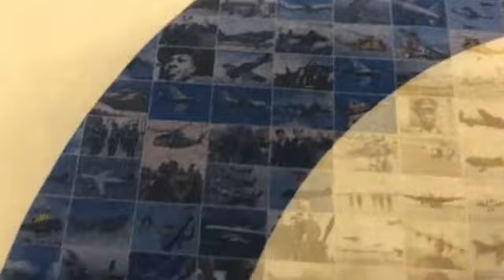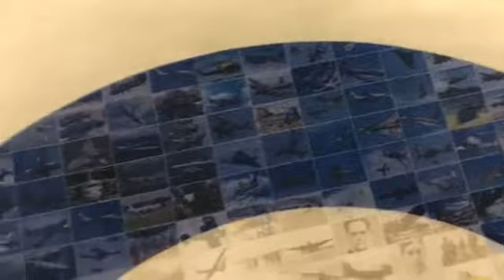CELEBRATING RAF 100 YEARS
New design launched to celebrate The Royal Airforce 100 Years